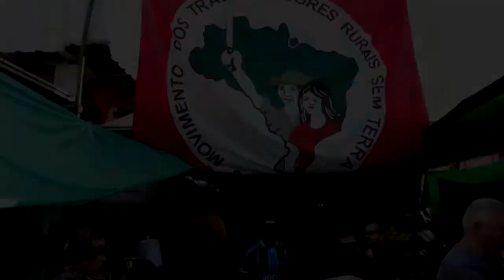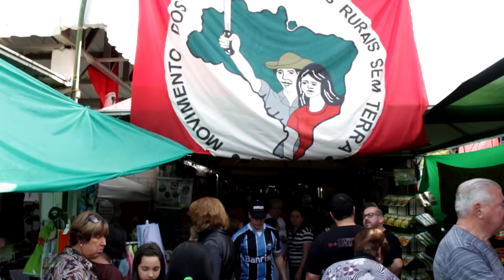ALTERNATIVAS - Coordenador do MST explica porque o MST não reage as provocações dos fascistas.